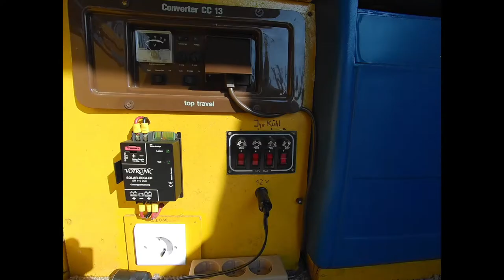Mein Bulli wird 50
45 Jahre unterwegs mit dem Bulli